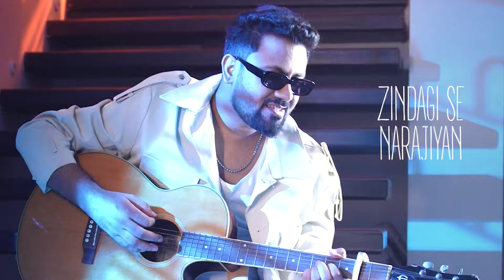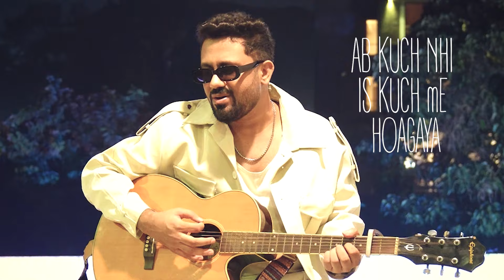Dil Mureeda - Rahul Jain | Kunaal Vermaa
Music Composer - Rahul Jain
Music Produced , Mixed & Mastered By Nishad Bhatt
Vocals Mixed & Mastered By Soham Naik
Video By Jagrit Sharma